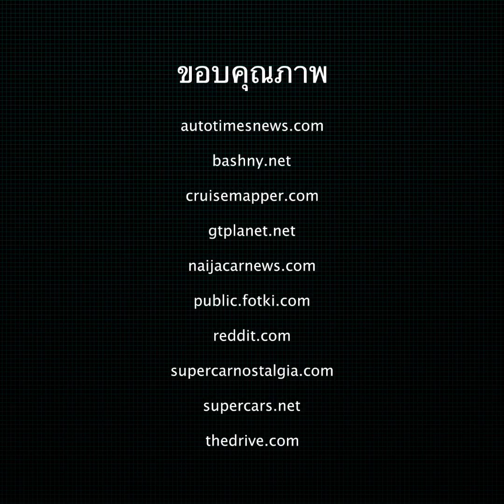Praew Sound Hub : โรงรถกษัตริย์บรูไน 7,000 คัน มูลค่า 5,000 ล้านดอลลาร์สหรัฐ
Praew Sound Hub เปิดความทรงรวยจนโลกตะลึง! โรงรถกษัตริย์บรูไน มหาอาณาจักรยานยนต์ที่แท้ทรู รวบรวมรถหรูในคอลเล็คชั่นส่วนพระองค์เอาไว้กว่า 7,000 คัน มูลค่ากว่า 5,000 ล้านดอลลาร์สหรัฐ